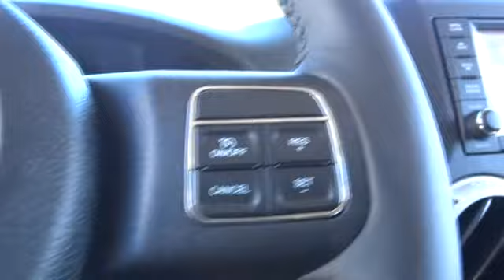2014 Jeep Wrangler Santa Rosa, Petaluma, Novato, San Rafael, San Francisco CA EL132397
2014 Jeep Wrangler Rubicon - Stock#: EL132397 - VIN#: 1C4BJWCGXEL132397

2727 Dowd Dr.

Nav System, Premium Sound System, Aluminum Wheels, 4x4, POWER CONVENIENCE GROUP, ENGINE: 3.6L V6 24V VVT, DEEP TINT SUNSCREEN WINDOWS, CONNECTIVITY GROUP. Billet Silver Metallic Clear Coat exterior, Rubicon trim. CLICK ME!br /br /KEY FEATURES INCLUDEbr /4x4, Premium Sound System, Aluminum Wheels Steering Wheel Controls, Rollover Protection System, Electronic Stability Control, Bucket Seats, Brake Assist. br /br /OPTION PACKAGESbr /POWER CONVENIENCE GROUP Front 1-Touch Down Power Windows, Remote Keyless Entry, Power Heated Mirrors, Power Locks, Auto Dim Mirror w/Reading Lamp, Security Alarm, RADIO: UCONNECT 730N CD/DVD/MP3/HDD/NAV SIRIUSXM Travel Link, Uconnect Voice Command w/Bluetooth, Remote USB Port, 1-Year SIRIUSXM Travel Link Service, Integrated Voice Command w/Bluetooth, 1-Year SIRIUSXM Traffic Service, 40GB Hard Drive w/20GB Available, SIRIUSXM Traffic, CONNECTIVITY GROUP Uconnect Voice Command w/Bluetooth, Vehicle Information Center, Remote USB Port, Tire Pressure Monitoring Display, BODY COLOR 3-PIECE HARD TOP If ordering without AEM (Dual Top Group), the black soft top will not be included, Rear Window Defroster, Tinted Rear Quarter & Liftgate Windows, Delete Sunrider Soft Top, Freedom Panel Storage Bag, Rear Window Wiper/Washer, DEEP TINT SUNSCREEN WINDOWS, AIR CONDITIONING W/AUTO TEMP CONTROL Air Filtering, ENGINE: 3.6L V6 24V VVT (STD), QUICK ORDER PACKAGE 24R Engine: 3.6L V6 24V VVT, Transmission: 5-Speed Automatic (W5A580), TRANSMISSION: 5-SPEED AUTOMATIC (W5A580) Hill Descent Control, Tip Start. br /br /MORE ABOUT USbr /The new and pre-owned inventories at Lithia Chrysler Jeep Dodge of Santa Rosa are always stocked with a wide variety of Chrysler, Dodge and Jeep vehicles. The qualified sales representatives and expert auto technicians provide you with a straight forward br /br /Please confirm the accuracy of the included equipment by calling us prior to purchase. br /